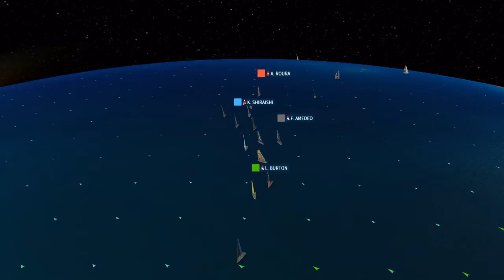La situazione al Vendée Globe: verso SUd